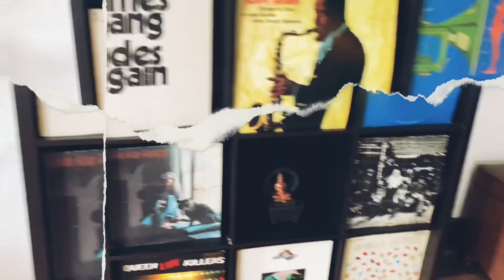I RECORDED MUSIC IN THE STUDIO FOR THE FIRST TIME….(Vlog)